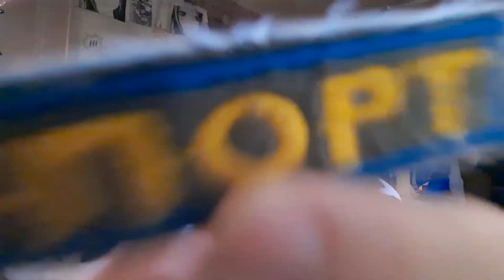Реакция на ONE PIECE | Official Teaser Trailer | Netflix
За заказ большое спасибо Лазарь )